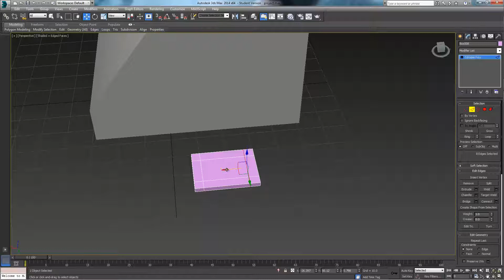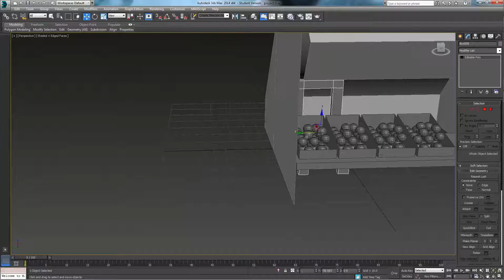Speed chair creation in 3Ds Max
Just me creating my chair for the Ballin' Shop I'm currently working on. This isn't the final model because I'm going to smooth it out and make it look nicer. Peace out